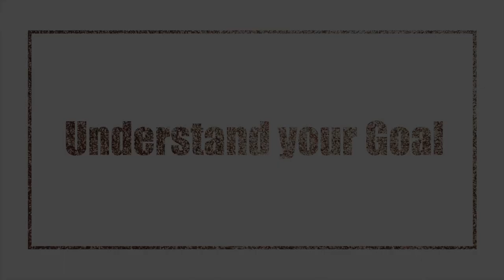Daily Art Challenge : 5 Tips / Advice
5 pieces of advice to start a daily art challenge. (or practice!)
| f i n d . m e |
↠ Social media @petitplat
| m u s i c |
Clairvoyance (instrumental)